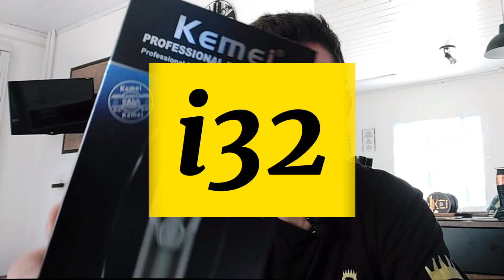KEMEI KM-I32 - REVIEW! | VERSÃO BÁSICA DE ACAB. COM 2000 maH •REI DAS MÁQUINAS•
CONFIRA UMA DAS MELHORES MÁQUINAS DE CORTE + ACABAMENTO DA MADESHOW:

LINK DE COMPRA MADESHOW M5:

LINK DE COMPRA MADESHOW M6:

 REISBARBEARIA.SC

ZOHANBARBER'S

BRUNOPORTOLAN

GRUPO BRASIL BARBERS 2

Translated titles:
KEMEI KM-I32-¡REVISIÓN! | VERSIÓN BÁSICA DE ACABADO. CON 2000 maH •REY DE LAS MÁQUINAS •

KEMEI KM-I32-ÜBERPRÜFUNG! | GRUNDVERSION VON FINISH. MIT 2000 maH •KÖNIG DER MASCHINEN •

KEMEI KM-I32-LA REVUE ! | VERSION DE BASE DE FINITION. AVEC 2000 maH •ROI DES MACHINES •

KEMEI KM-I32-समीक्षा! | खत्म का मूल संस्करण। 2000

KEMEI KM-I32-REVIEW! | BASIC VERSION OF FINISH. WITH 2000 maH •KING OF MACHINES •

KEMEI KM-I32-পর্যালোচনা! | শেষের মৌলিক সংস্করণ

科美 KM-I32-审查！ |完成的基本版本。 2000 maH • 机器之王 •

KEMEI KM-I32-REVIEW! | BASIC VERSION OF FINISH. MAY 2000 maH • KING OF MACHINES •

KEMEI KM-I32-ULASAN! | VERSI DASAR FINISH. DENGAN 2000 mAH • RAJA MESIN •

KEMEI KM-I32-ОБЗОР! | БАЗОВЫЙ ВАРИАНТ ОТДЕЛКИ. С 2000 мАч • КОРО